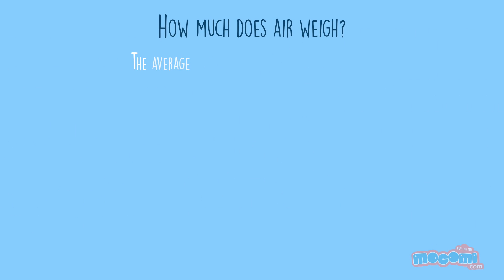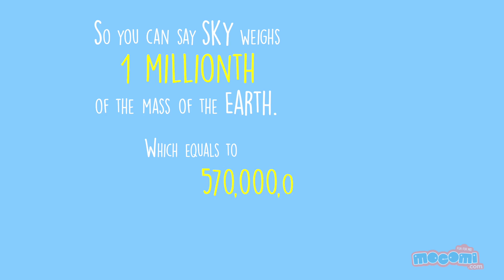How much does the sky weigh? - Curious Questions with Answers | Educational Videos by Mocomi Kids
presents: How much does the sky weigh?
Or is it weightless?

The sky does have weight. It is made of air and air is made of all kinds of gas molecules. Those gas molecules have weight!

If sky has weight, then how is earth carrying that weight?

Weight of the air is evenly distributed over the earth’s surface. Since air moves around easily, it presses on us from all the directions. If it was to be only on top of our heads, it would knock us down to the ground.
How much does air weigh?

The average weight of air that presses down on us (called air pressure) is 14.7 lbs (6.6 Kg) per square inch of earth’s surface. Which is roughly more than 11 billion billion pounds (5.2 million billion metric tonnes)

This means the sky weighs 14.7 lbs per square inch of earth surface which is roughly 11 billion billion pounds.

So, you can say that sky weighs one millionth of the mass of the Earth.
Which equals to 570,000,000,000,000 adult Indian elephants!

To learn more about How much does the sky weigh?, visit the best e-learning

For more such fun learning science videos and interactive articles,